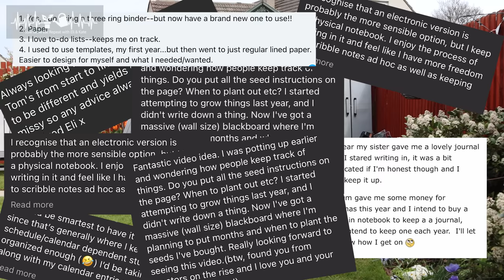What do I think needs to be in a gardening journal?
I've been thinking a lot this season about how we can make our gardens better and I truly believe that if you change this one habit you can make your garden the envy of all your friends and make you a much better gardener... 110% I believe that some form of gardening journal is the way to go for all gardeners, beginners and experienced gardeners alike.

The key is how you use it and how you make it suit your needs. I've been investigating the reasons why gardeners quit keeping a journal and the reasons why others keep journaling and I've tested some of these thoughts on myself where I've created a system that works for me either as a notebook or as a digital document. I've customised the traditional bullet journalling method and made it simple, efficient and more me. Allowing space for organisation in the form of a planner or garden log and space for reflection, to record what's happening in your garden and your thoughts.

▶MAKE YOUR OWN COPY OF MY DIGITAL GARDENING JOURNAL TEMPLATE◀

▶ELI AND KATE ON THE WEB◀